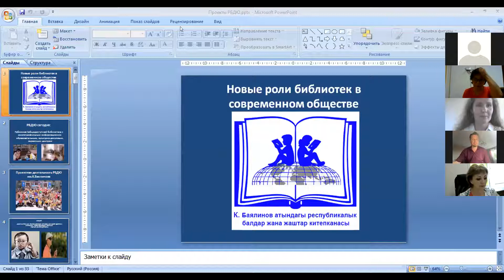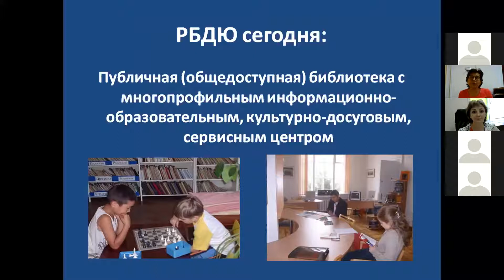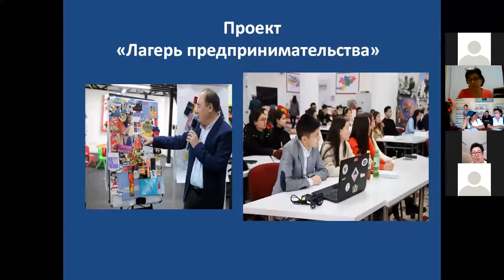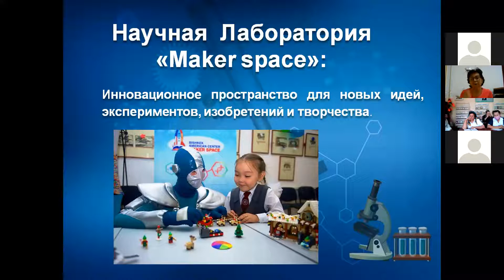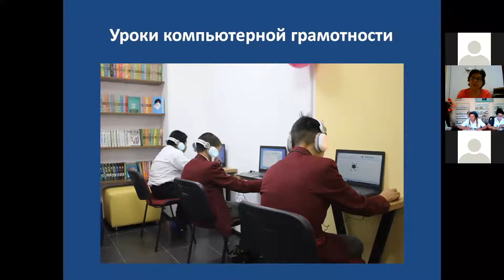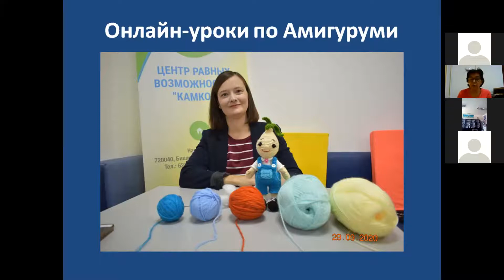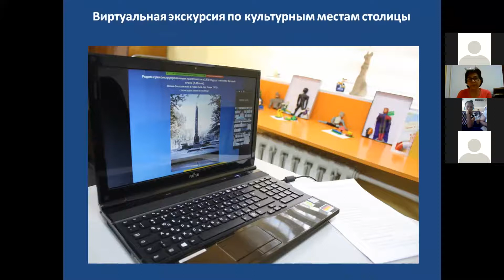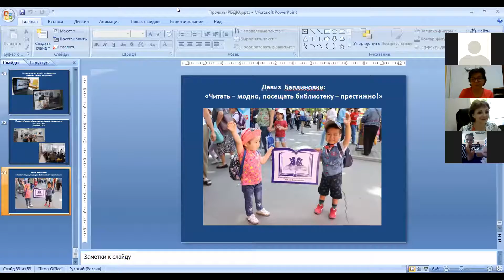«Социальные проекты РБДЮ им. К. Баялинова»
Сыдыкова М. А., руководитель Центра равных возможностей «Камкор»,  ПР-менеджер Республиканской библиотеки для детей и юношества им. К. Баялинова (Киргизия)